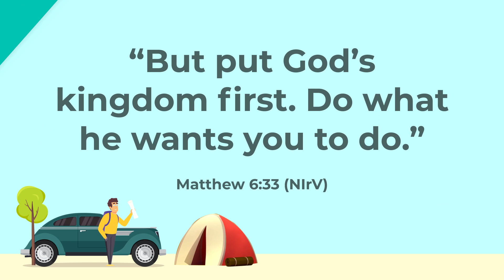Elementary Worship - January 28, 2024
Jesus, Mary and Martha